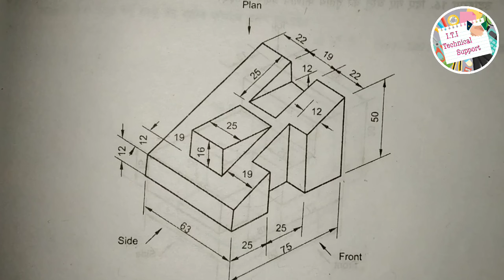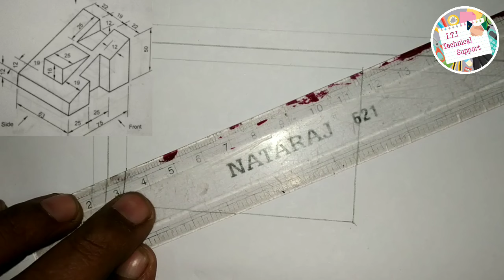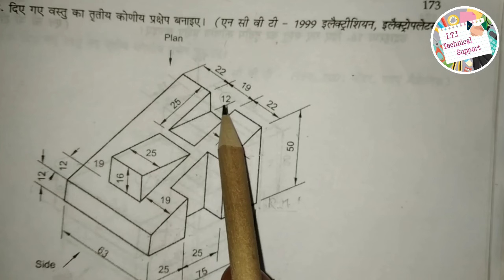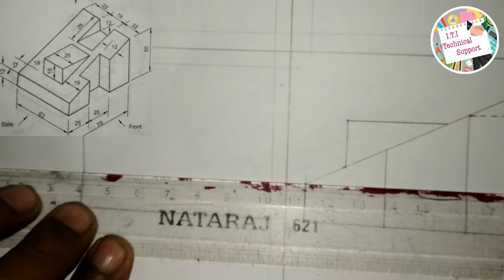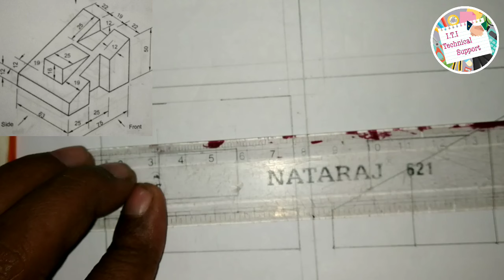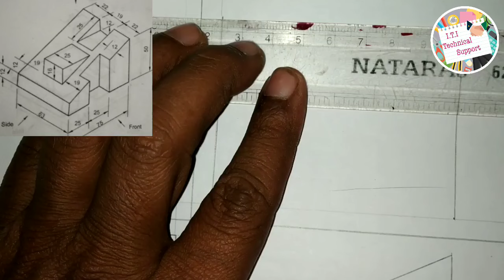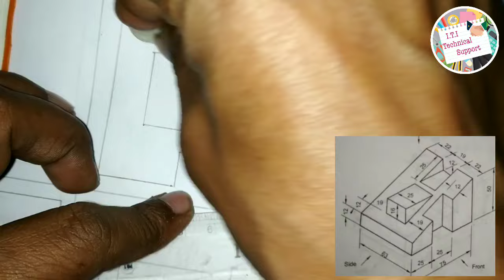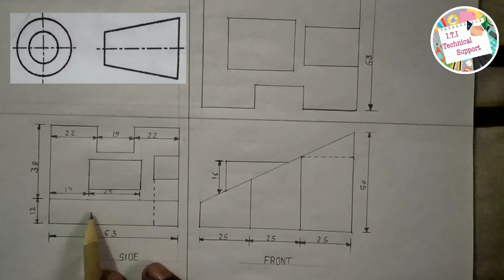How to draw orthographic projection in Hindi, @bharatkebloge iti drawing paper, Engineering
How to draw Double Stocks and Single Stocks Letter Writing.
Workshop Calculation Objective Question and Answer :-